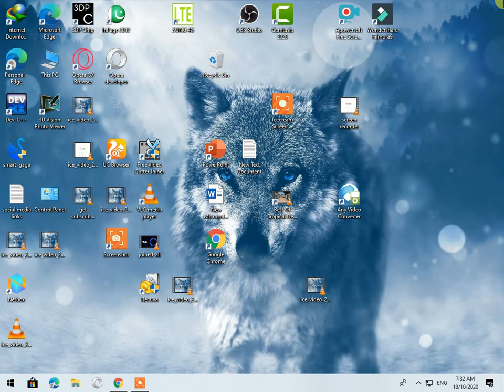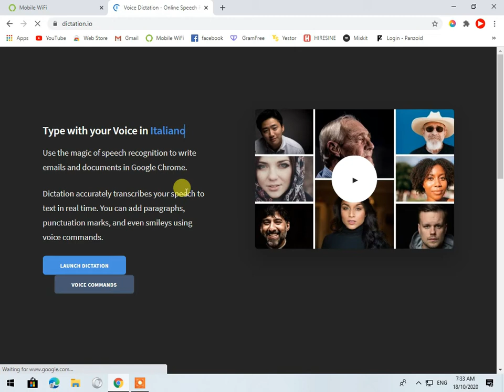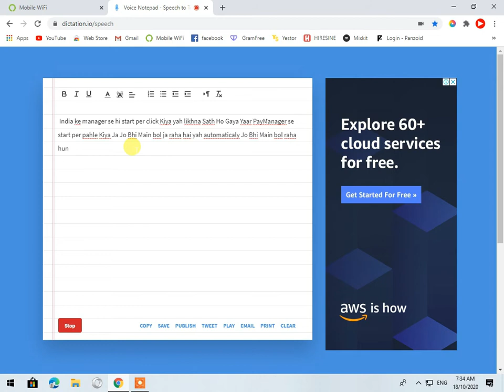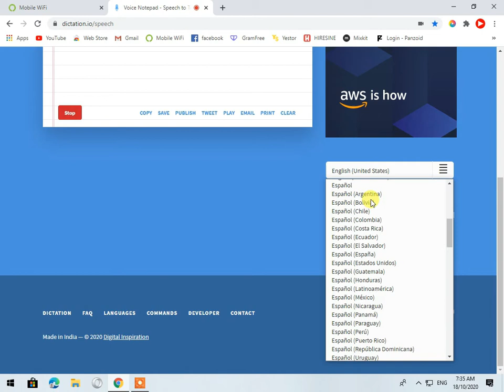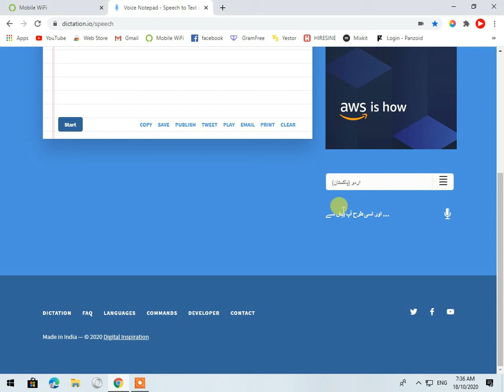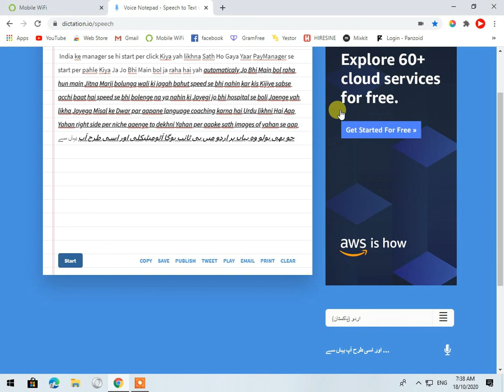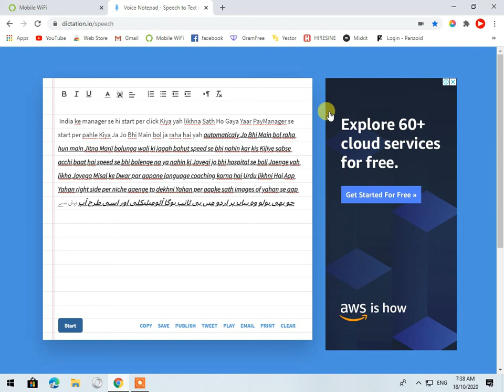Speech to Text Converter Website on the internet in 2020 |cool websites|voice to text| audio to text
Top and Most Amazing Websites of the world on the internet in 2020 |cool websites| amazing facts web
Most Amazing & Very useful  Website all over the world in 2020 you must know about this website very cool website in the world in 2020
Hi friends
in this video, I will show you Most Amazing & Very useful  Website all over the world in 2020 you must know about this website Top and Most Amazing Websites of the world on the internet in 2020 |cool websites| amazing facts web
a most amazing website in 2020
mist cool website in 2020
coll website in 2020 in Urdu and Hindi
tips
tricks
Most Amazing & Very useful Website all over the world in 2020 you must know about this website
most amazing websites on the internet
most amazing websites in hindi
most amazing websites on the internet in hindi
10 most amazing cool websites
most amazing cool websites
new website earn money 2020
new website banane ka tarika
automatic text writing website
dictation.io
dictation
automatic
text
writing
automatic text wri
amazing websites
amazing websites of the world
10 amazing websites
top 10 amazing websites
websites
interesting websites
most amazing website
most amazing website ever
best websites
cool websites
hindi amazing facts
amazing cool websites
amazing website
10 cool websites
amazing websites 2020
useful websites
top websites
geek websites
amazing website bangla
amazing websites on internet
amazing websites facttechz
amazing website design
amazing websites you didn't know existed
10 amazing websites you didn't know existed
10 amazing websites you didn't know existed 2020